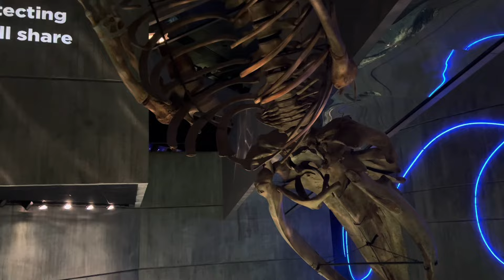A visit to the National Aquarium in Baltimore | Sharks | Dolphins | Piranha | Jellyfish | 2024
Join us for a trip to the National Aquarium in Baltimore, Maryland! This place is gigantic and we spent almost an entire day there. See Sharks, Dolphins, Puffin, Moray Eel, Jellyfish and more!!🦈🐬